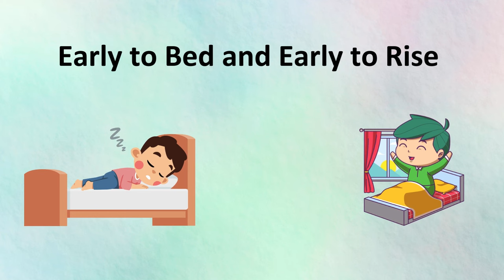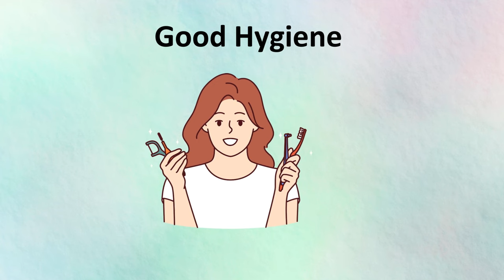Good Habits Every Kid Should Learn | Educational Video for kids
Unlock the power of positive habits in your child's life with our comprehensive educational video. We explore essential good habits that foster success, responsibility, and happiness. From effective study routines to healthy lifestyle choices, these tips are designed to support your child's growth and development. Ideal for parents, teachers, and caregivers, this video offers actionable insights to help kids thrive academically and socially.

Don't miss out on empowering your child with the skills they need for a bright future.